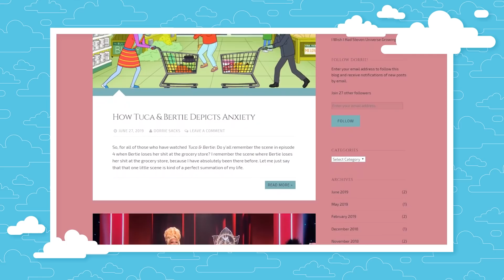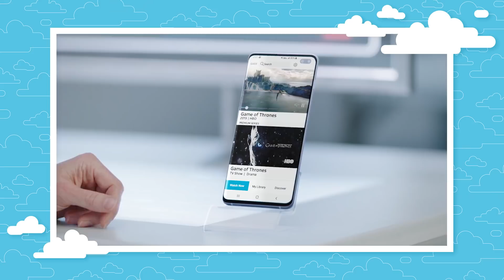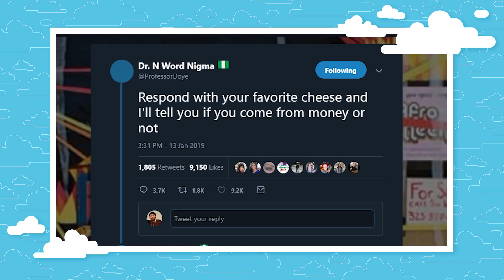"We Tried to Make a Q&A Video" - Thank You, and Happy Birthday To Us! | Get In The Robot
1 Year with Get In The Robot. It's our first Birthday! Thank you all for the support throughout our first year and what better way to celebrate than to cram all our host in a room and ask them questions? Enjoy!

Hosted by: Curtis Richardson, Cristal Marie Calderon, Dorrie Sacks,  Yedoye Travis

Executive Producers: Carrie Miller, Fred Seibert, Jeremy Rosen
Produced by: Adrian Apolonio
Co-Producers: Casey Gonzalez, Nicholas Fung
Head Writer: Casey Gonzalez
Writing & Talent Coordinator: Dan McQuade
Senior Graphic Designer: Alexandria Batchelor